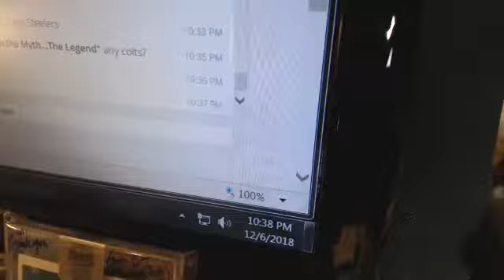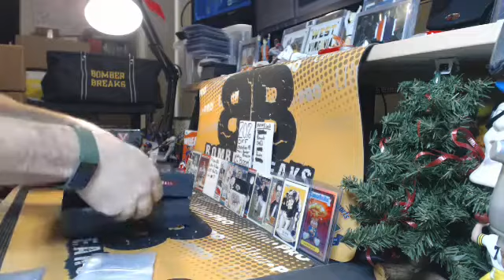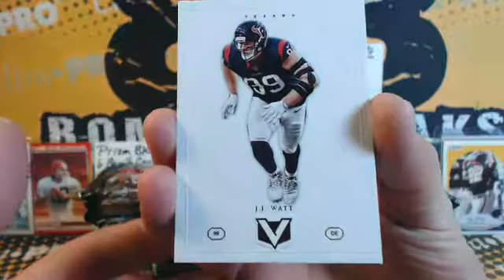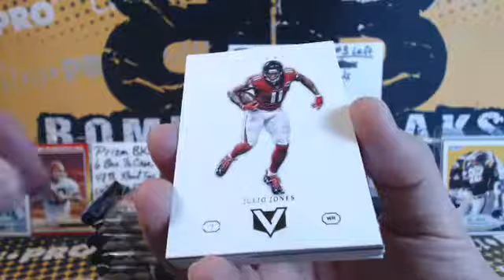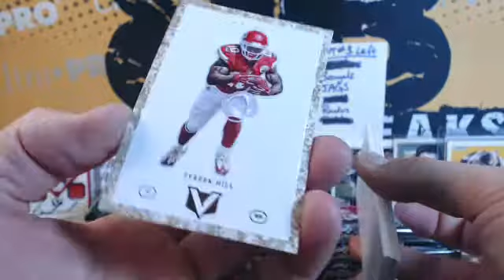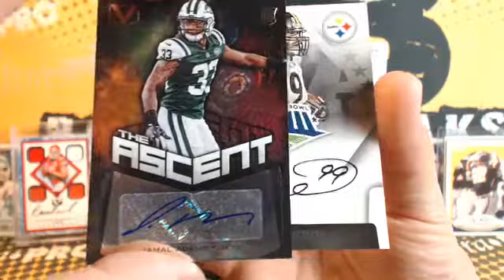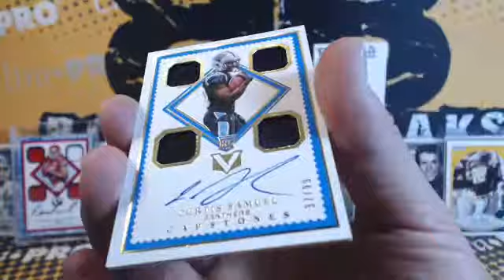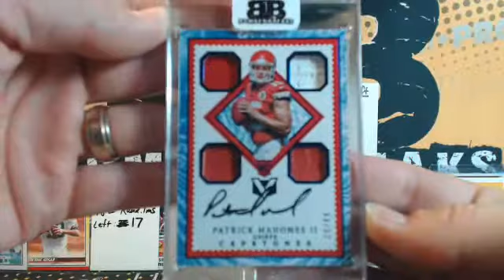eBay Thursday 17 Vertex FB Case Break 12.6.18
eBay Thursday 117 Vertex FB Case Break 12.6.18 - Captured Live on Ustream